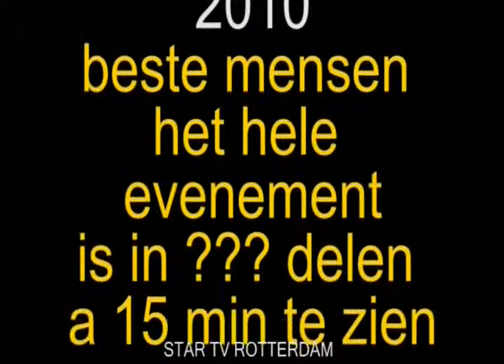Cafe Vreewijk finale talentenjacht 2010 Rotterdam vrijdag 05-11-10 deel 96-107.divx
Cafe Vreewijk  finale talentenjacht 2010 Rotterdam vrijdag 05-11-10 deel 96-107
Danielle Willeke Albertie Ome Jan .
Danielle Marianne Weber De Italiaan .
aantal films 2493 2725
beste mensen het hele evenement    96 107
mail naar
OF TELEFONISCH OP NR.
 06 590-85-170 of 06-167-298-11